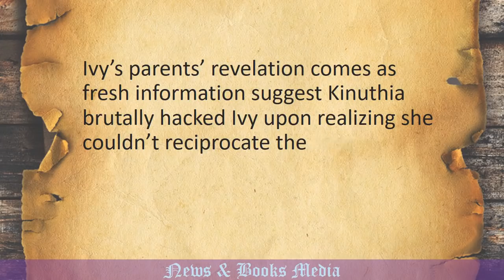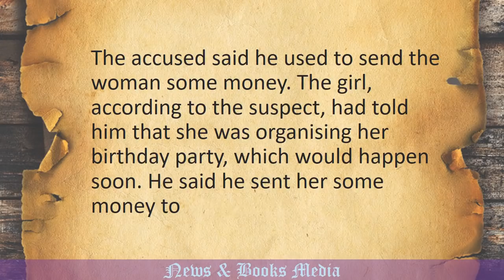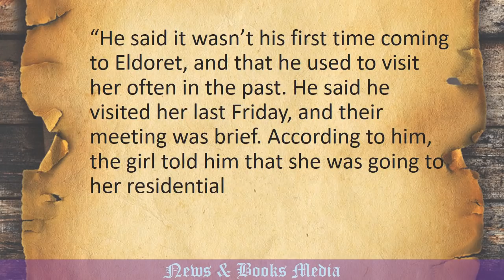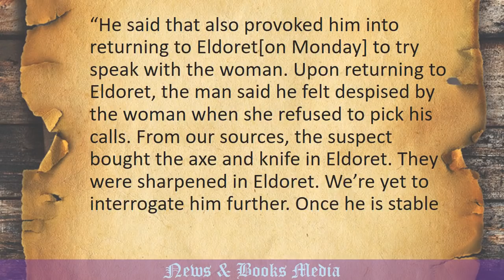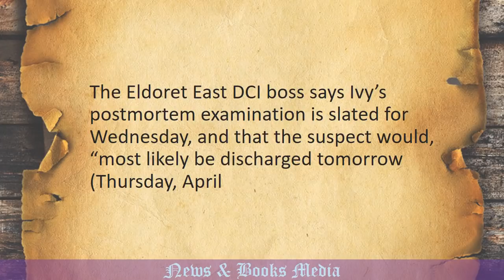Why I killed Ivy Wangechi, suspected killer tells police, Kinuthia was known to her parents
He stated that he had invested money and emotions on Ivy but did not get what he wanted in return.

"She told me she was organising her birthday party, which would happen soon, I sent her some money to arrange the event. Since then, she refused to pick my calls."